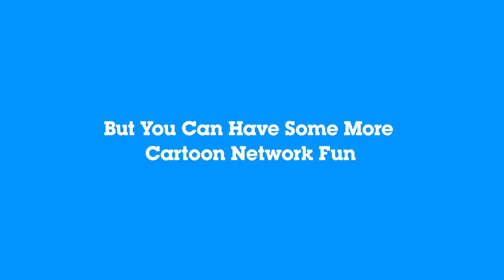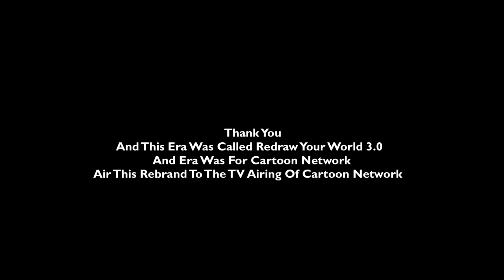Cartoon Network Redraw Your World 3.0 Bumpers (2022)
This Rebrand Was For You @cartoonnetwork
Air This Rebrand To The TV Airing